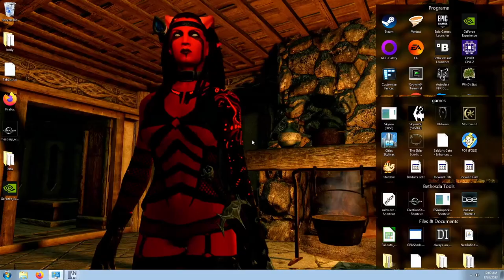Skyrim - Tundra Town - Day 26 pt. 2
Since I am still working on my mod build have more backlogged recordings. I miss seeing playing how I view my self internally. XD